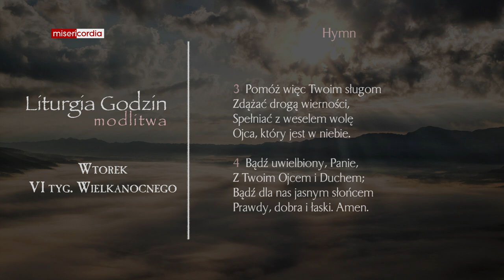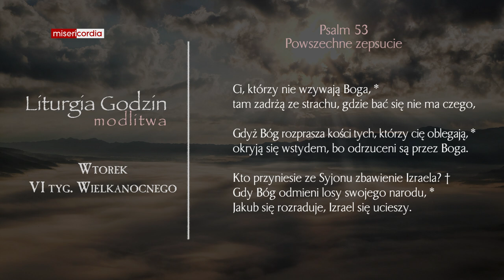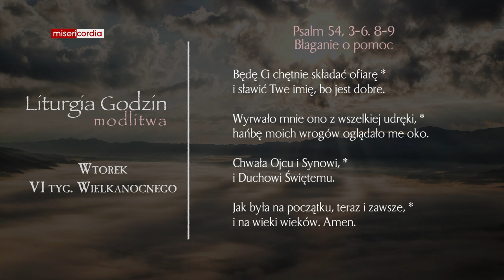Liturgia Godzin | Modlitwa Południowa | Wtorek, VI tyg. Wielkanocnego